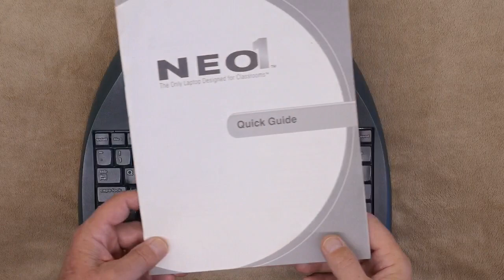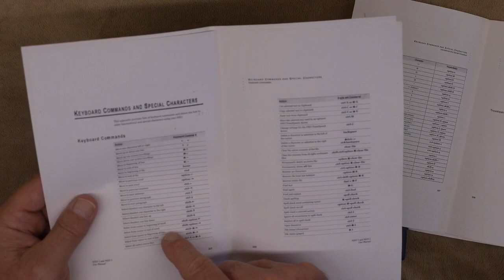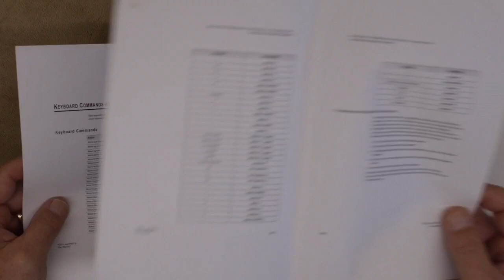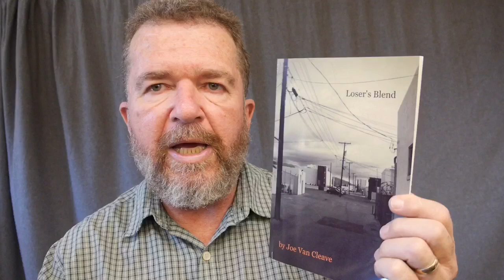Typewriter Video Series Episode 37: AlphaSmart Neo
Joe discusses the AphaSmart text editor keyboards as a paperless typewriter alternative.